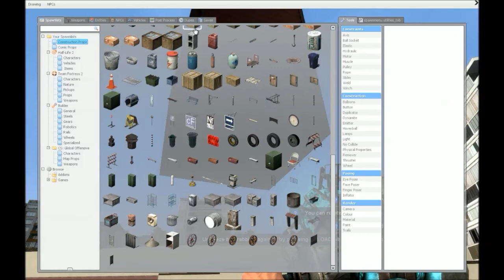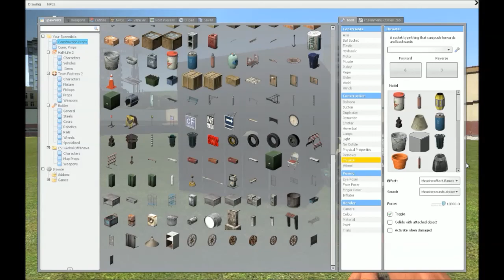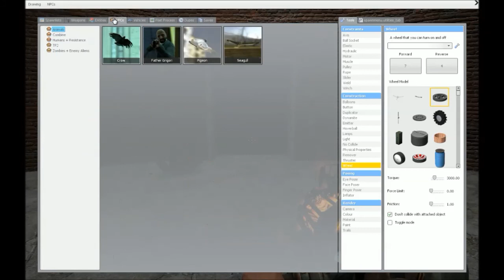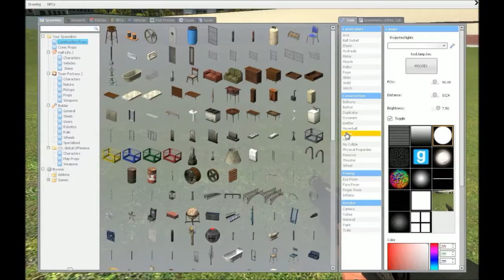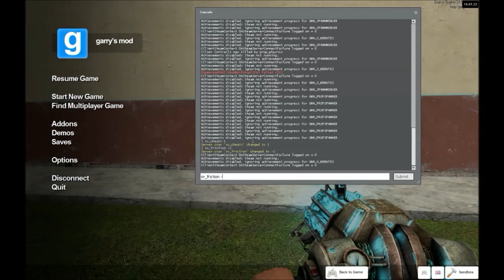Channel Update: New Series Ideas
Resonant Rise (or at least some large-mod pack LP) is going to be sticking around. I have some ideas for a new series, and I'd like to hear your thoughts on them:

1. "Pick 5" Mod Pack
2. Mod Pack Tutorials
3. Challenge Map/CTM/minigame
4. Garry's Mod/Hammer LP